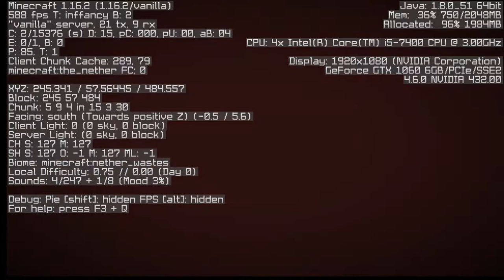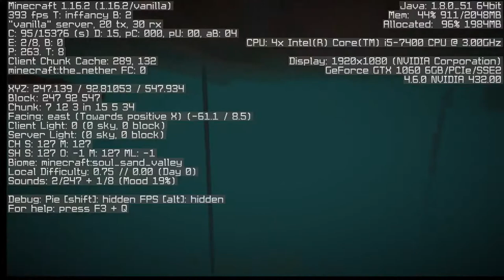minecraft#38 a mozna tabs#6 SURVIVAL 1.16.2 #17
kontakt na me:
discord muzeme si pokecat mam novi dis server a novi ucet kubak yt #7897 server